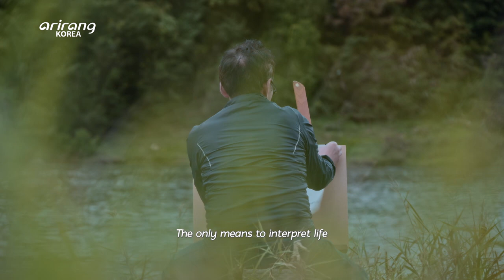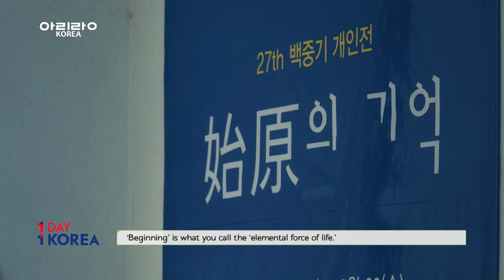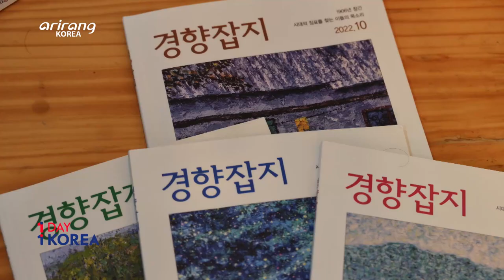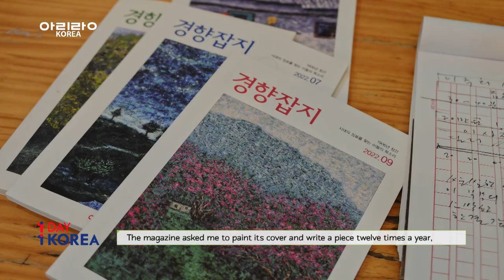[1DAY 1KOREA: K-PEOPLE] Ep.3 Landscape painter Baek Jung-gi (풍경화가 백중기)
Ep.3 Landscape painter Baek Jung-gi

A painter who illustrates Korea’s mountains, waters, and landscapes in the Western style of drawing, Baek Jung-gi. We dive deep into the artistic realm of Mr. Baek, also known as a ‘romantic swordsman on canvas.’

Ep.3 풍경화가 백중기

한국의 산수와 풍경을 서양화풍으로 그리는 백중기. ‘캔버스 위의 낭만검객’이라 불리는 백중기 화가의 작품세계를 탐닉해 본다.